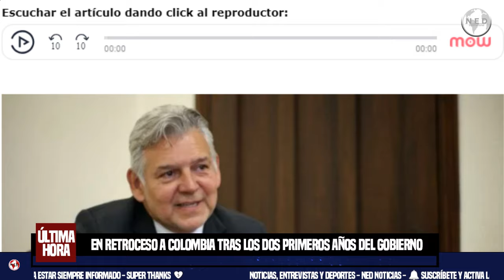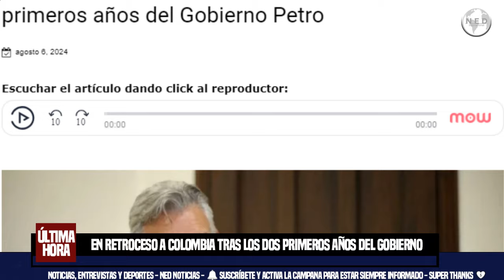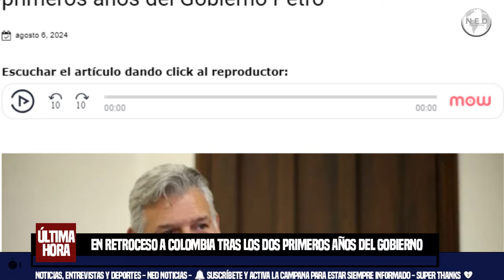📢 RETROCESO EN COLOMBIA EN DOS AÑOS DEL GOBIERNO PETRO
Según Cabal, el país ha experimentado un retroceso significativo, marcado por desajustes económicos y diversos escándalos que han afectado la administración del mandatario y sus colaboradores más cercanos.
Ifm Noticias